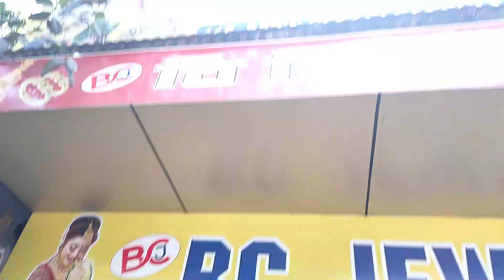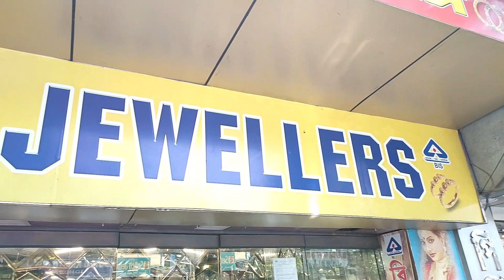5 Gram LightWeight Chur Design with Price || Heavy Coverage Exclusive Chur Collection ||The Bong Duo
Hi, lovelies!
This is Suparna & Sagar.
We found a Gold Jewellery Shop in Bowbazar named B.C. Jewellers. They have a huge collection  of Light Weight Chur starting from 5 grams only . You can get  a bridal Chur under 30,000 rupees.😳😳 All the designs are really good and the finishing is awesome.❤️ You will fall in love 😍with the Chur for sure. Remember one thing all the jewellery they have are of 22 Carat Hallmark 916. Please visit there shop once.

👇👇👇👇Shop address👇👇👇👇
B.C. Jewellers
118, Bepin Behari Ganguly Street, Bowbazar
Landmark: Near Bank of India,
Kolkata, West Bengal 700012

Mike Used:
Tripod Used:
Light Used:

Thanks